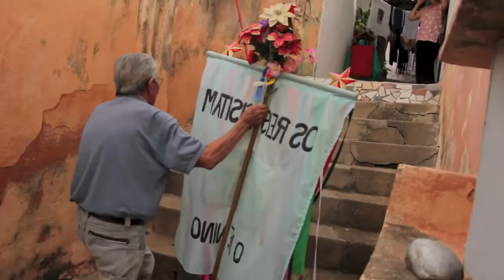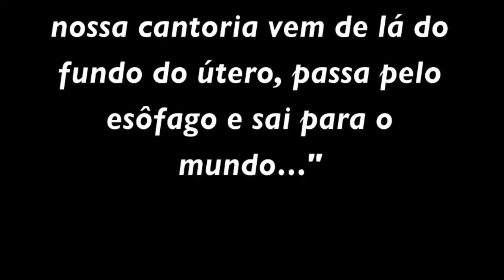FOLIA DE REIS - COMPANHIA OS 3 REIS ESTRELA DO ORIENTE